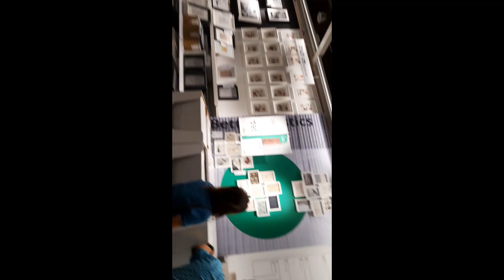TOUR IN IKEA PHILIPPINES part 1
Tour in IKEA PHILIPPINES

thank you all subscriber and non subscriber, god blessed us all... thank you for your support of these channel. we love you all!!!